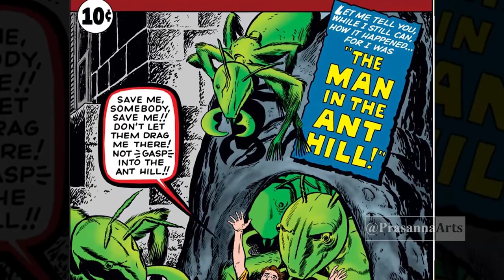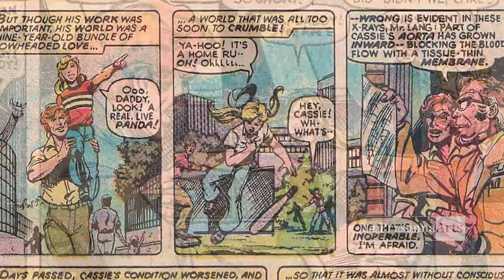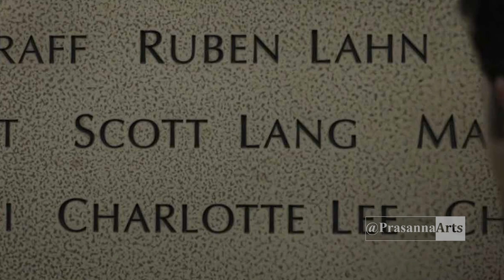History and Story of Ant man in Telugu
Ant Man is a Scientist, who become Ant-Man by using Shrinking serum called Pym particles.

In this video I explain about the history of Ant Man and his Story from his Ant man movies and comics.

Ant-Man was created by Stan lee and Jack kirby. They published this super hero in Marvel Comics.